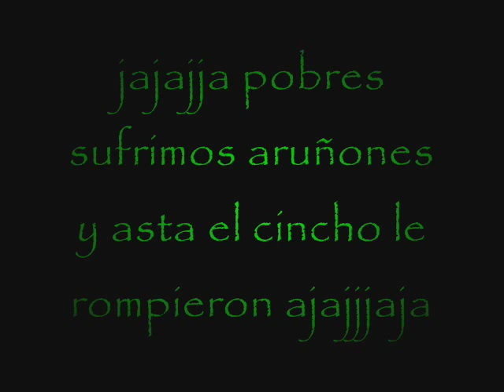sensuntepeque las chicas del colegio los aruñaron en la casa del terror...jjajajaj